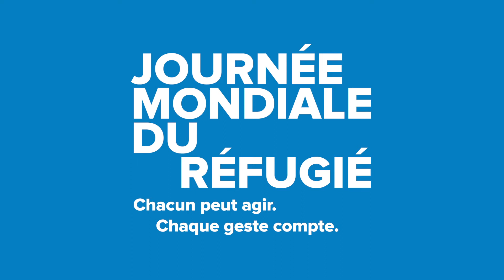[JMR 2020 - 18] Jean-Marie Marx, Haut commissaire : relever le défi de l’accès à l’emploi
A l'occasion de la Journée Mondiale du Réfugié du 20 juin 2020, la Délégation interministérielle à l'accueil et à l'intégration des réfugiés (Diair) et le Haut Commissariat des Nations Unies pour les Réfugiés (HCR) ont organisé une série de conférences et rencontres en ligne.